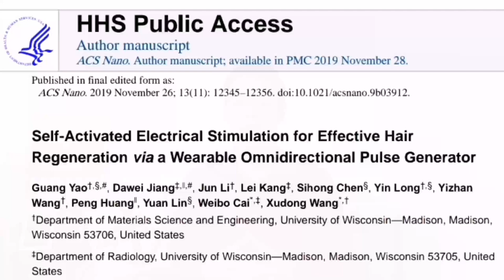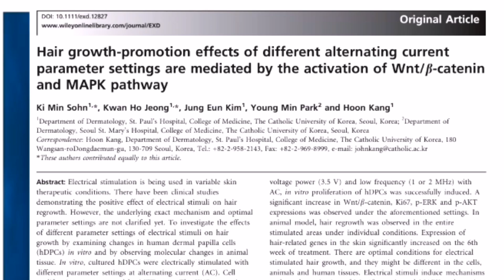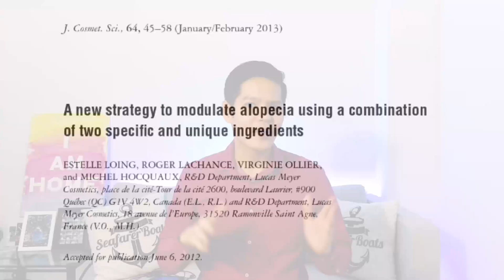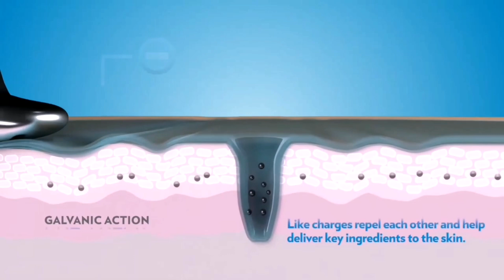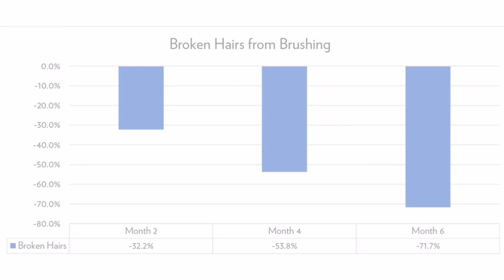Cure for Balding? Latest Hair Loss Cure News and Studies (Year 2021)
[Video summary]
It's the year 2021! Is there finally a cure for balding now? In today's video, I talk about 3 studies on hair loss cure that looks promising. At the end of the video, I share a solution that incorporates all the 3 studies' findings for your hair loss needs.

[Timestamps]
00:00 Introduction
1:05 Study 1 by Guang Yao et al.
2:37 Study 2 by Ki Min Sohn et al.
3:34 Study 3 by Loing et al.
5:30 Best Hair Loss Solution - ageLOC Nutriol Hair and Scalp system

Free sign up and purchase online according to your country. Successful sign ups will be entitled up to 30% discounts.

** I do not own or claim to own all the contents shown in my video.

1. Overseas by Vlad Gluschenko
2. Brighter Days by Markvard & Kvarmez